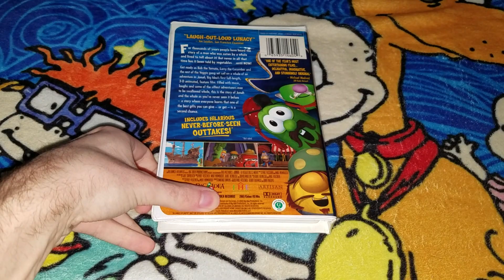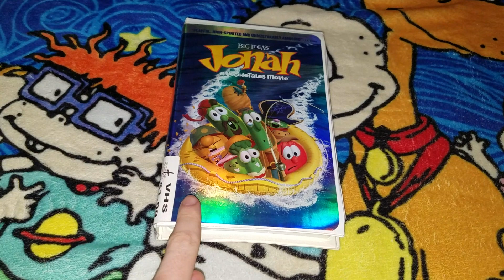Jonah A VeggieTales Movie VHS/DVD Overview (May 2023 Edition)